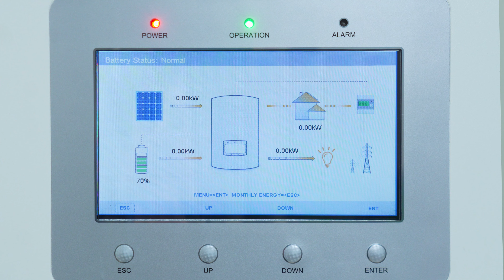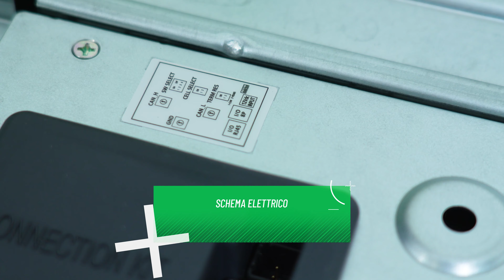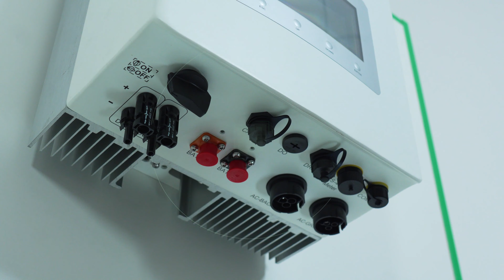TUTORIAL SOLIS e LG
Video Tutorial per l'installazione dell'inverter ibrido Solis S5 e della batteria Resu 48V di LG Energy Solution